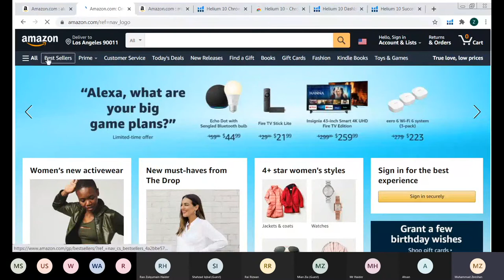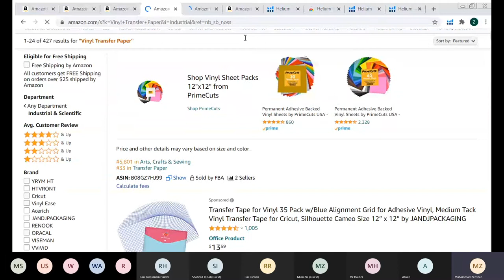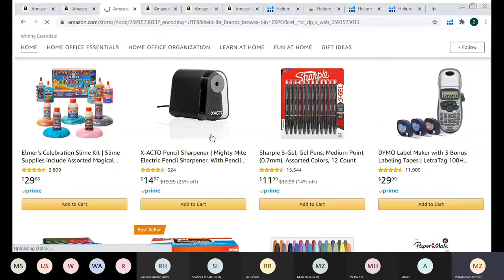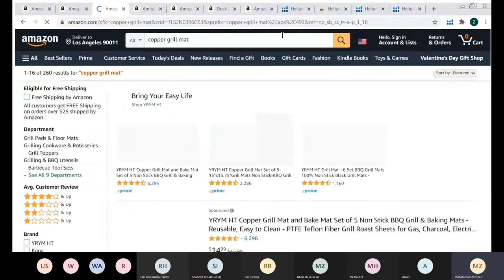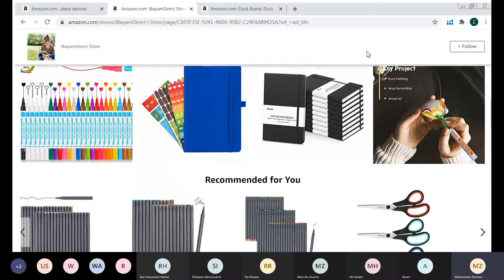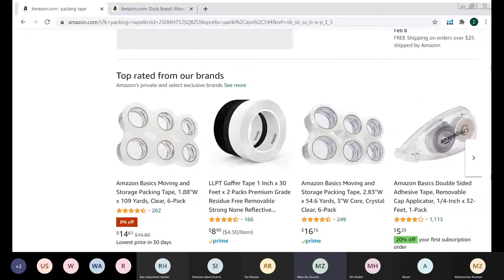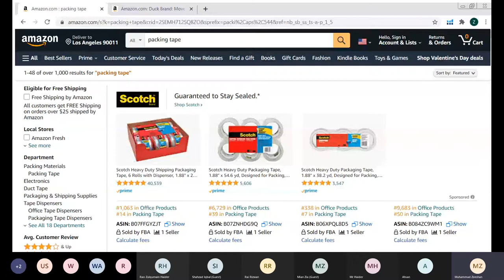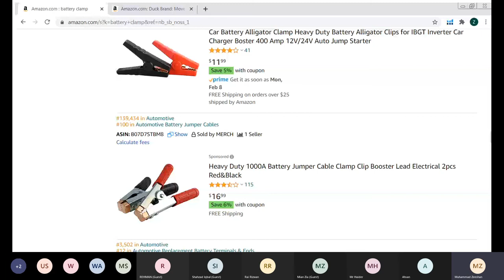Product Hunting method best sellers ( Lec # 4)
In this video we will learn how to spy best sellers to find new products